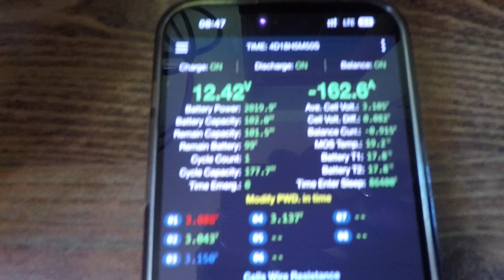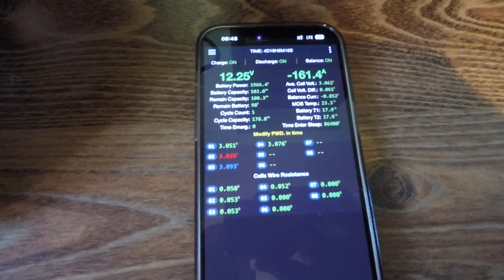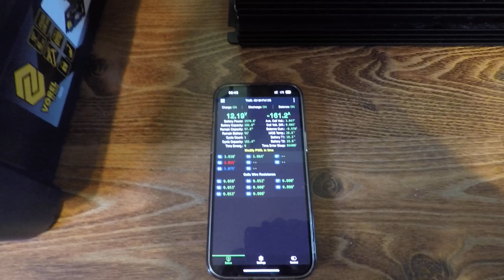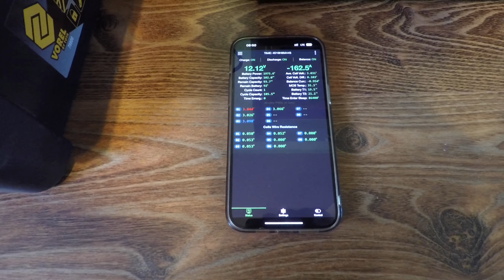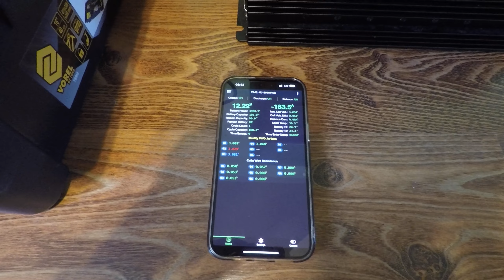Test DIY Battery 12V LiFePO4 105Ah EVE with 2000W Pure sine wave Green Cell inverter to heating wate